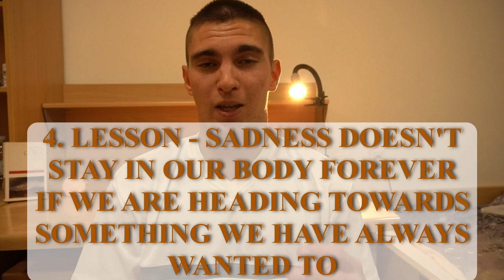5th Mountain - Paulo Coelho | 3 Biggest LESSONS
Welcome to the channel Filip Rosandic!

In this video, I am sharing my three biggest lessons from the novel The 5th Mountain by Paulo Coelho.

I am glad it helps!